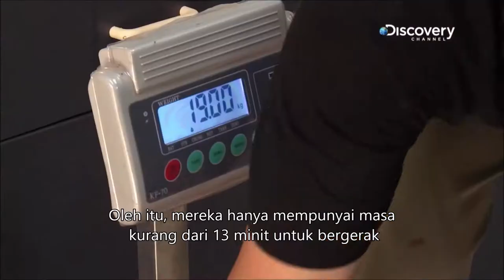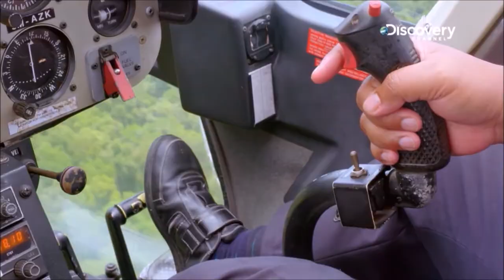Sun Bear Rescue | Frontier Borneo - Bornean Sun Bear Conservation Centre | BSBCC